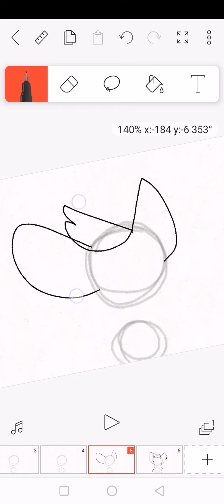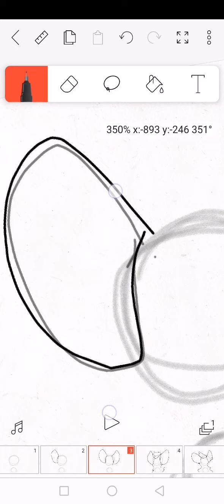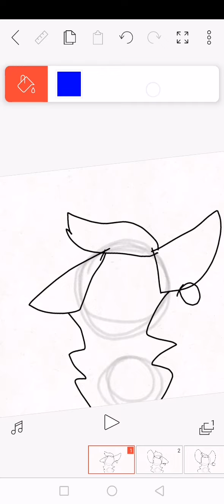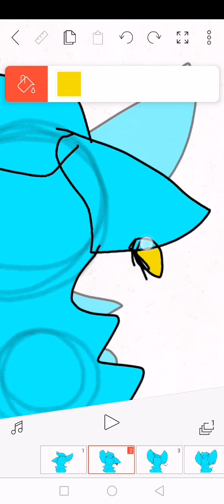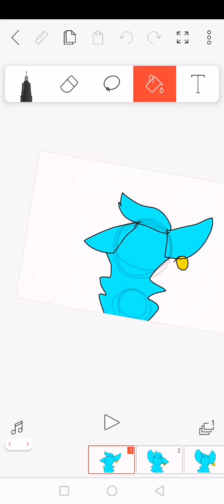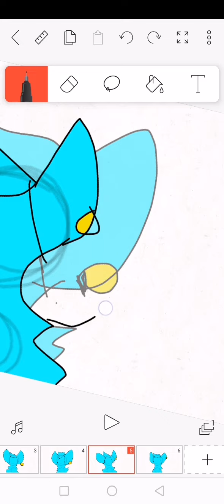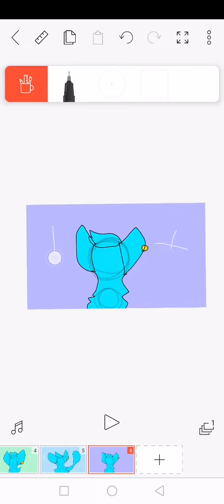How i animate my oc neg the wolf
my first time animating